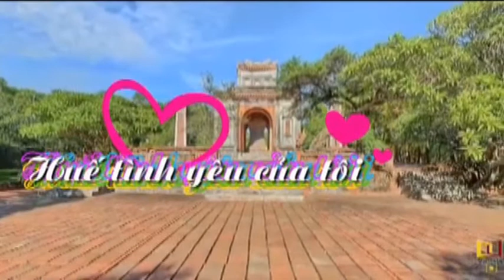Huế tinh yêu của tôi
Nhạc: Trương Tuyết Mai
Lời thơ: Đỗ Thị Thanh Bình
Trình bày: DUY-TRỰC
Dựng phim: Mr. TRƯƠNG

Ðã đôi lần đến với Huế mộng mơ
Tôi ôm ấp một tình yêu dịu ngọt
Vẻ đẹp Huế chẳng nơi nào có được
Nét dịu dàng pha lẫn trầm tư
Tình yêu ...Từ chiếc nón bài thơ
Từ giọng nói ấm trầm sâu lắng lạ

Ơi Huế của ta ...Ta có Huế ngọt ngào
Còn vang tiếng ca ... Huế khúc hát thanh bình
Cả nước yêu thương ... Ôm Huế vào lòng
Xẻ chia đắng cay gian khổ mặn nồng...

Ơi Huế của ta ...
Ta có Huế tự hào còn vang chiến công ...
Huế đi lên kiên cường ...

Nặng lòng với Huế xin viết tặng bài ca
Gởi trọn tình ta về Huế thương yêu!